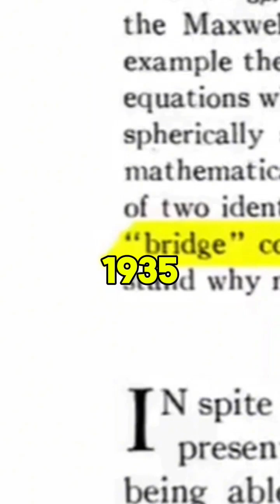"Cosmic Highways: The Fascinating World of Wormholes"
Welcome to WowWave! 🌌 Dive into the wonders of the universe with us as we explore fascinating concepts, mind-blowing scientific discoveries, and thrilling cosmic adventures. In our latest video, "Journey Through the Wormhole," we unravel the mysteries of these incredible theoretical shortcuts through spacetime. From the theories of Einstein and Rosen to the tantalizing possibilities of interstellar travel, get ready for a visual and intellectual feast.

Join the WowWave community and let's explore the cosmos together!